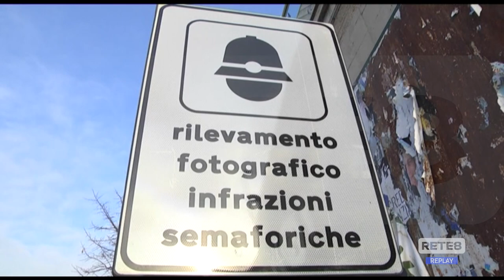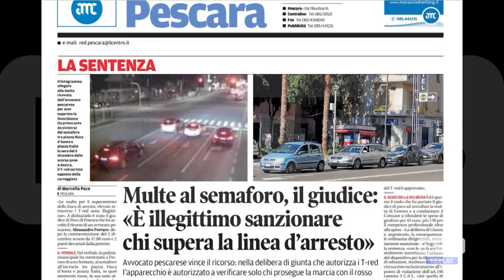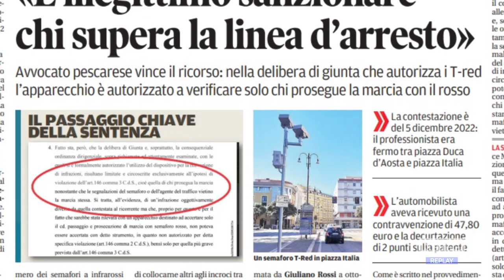Pescara - Il pasticcio delle multe col T-Red